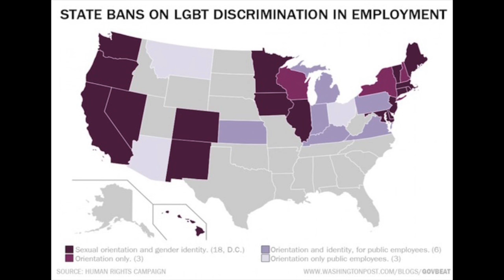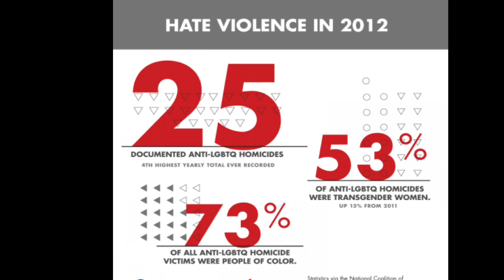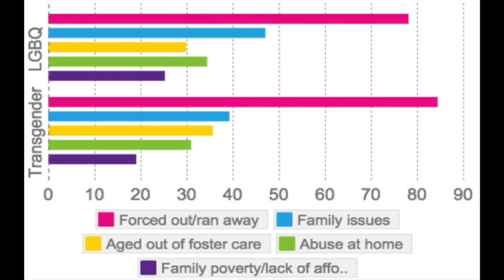Kelsey Martin: Informative Speech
This video is about discrimination among the LGBTQ Community.